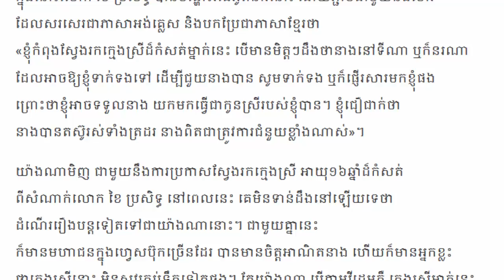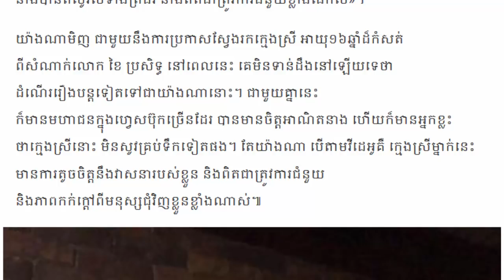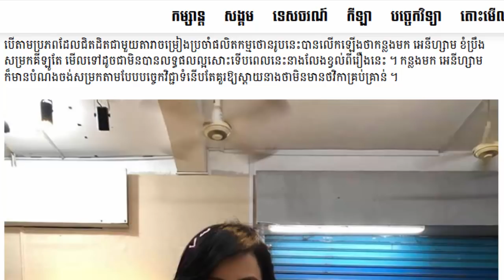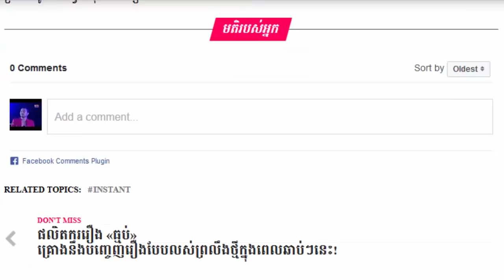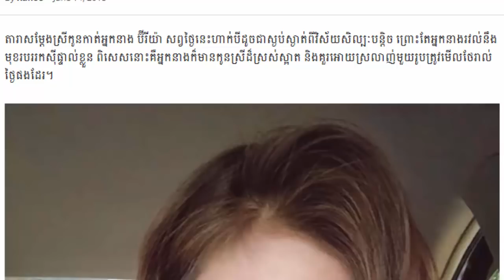ខៃ ប្រសិទ្ធ ប្រកាសស្វែងរកនារីលោតទឹកសម្លាប់ខ្លួន មកធ្វើជាកូនស្រី